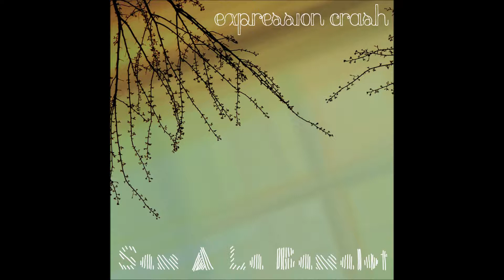Sam a la Bamalot - The Dawn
Titel: The Dawn
Artist: Sam a la Bamalot
Album: Expression Crash

2011©